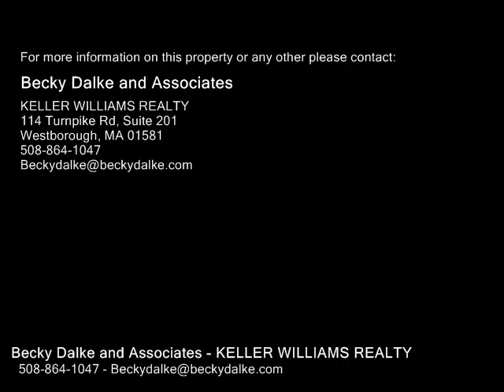21 Blackthorn Rd, Shrewsbury MA 01545 - Single Family Home - Real Estate - For Sale -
21 Blackthorn Rd, Shrewsbury MA 01545  Single Family Home  Real Estate  For Sale   Don't miss this breathtakingly beautiful home in a popular North side neighborhood.   Home has been beautifully maintained and decorated in soft, stylish tones.  Grand, two story foyer with sweeping staircase will delight your guests.  Gorgeous two story family room w brick fireplace is just a step away from a masterfully designed kitchen w granite counters, stainless appliances and storage galore in the rich, cherry cabinets.  Front to back livingroom & diningroom w french doors is perfect for entertaining. Stately office whdwd floors & french door.  Spectacular 4 season sunroom provides a lovely view of the fully fenced backyard, woods & babbling brook beyond.  Master suite is divine w dual walk in closets & spa like bath w jetted tub & granite topped vanities.  Walkout lower level is a true bonus with full bath, 5th bedroom and a huge, tiered recreation room. Located just moments from 290, Wegman's, shopping & parks.  Showings begin at open house, Sunday, 115 from 13pm.

Becky Dalke and Associates
KELLER WILLIAMS REALTY